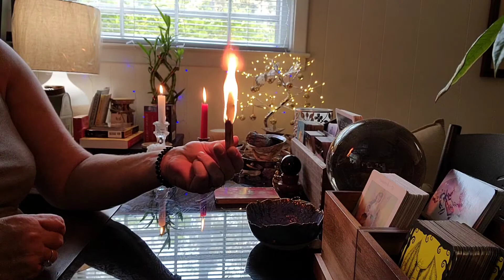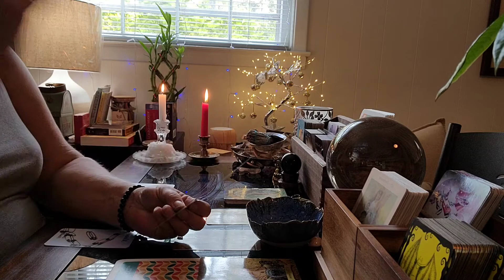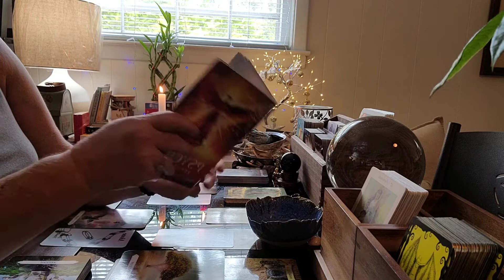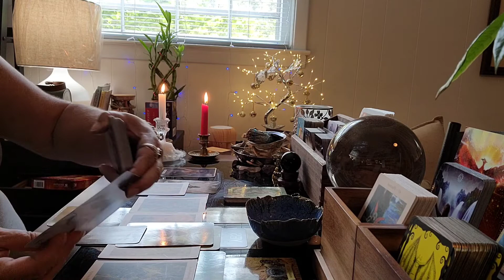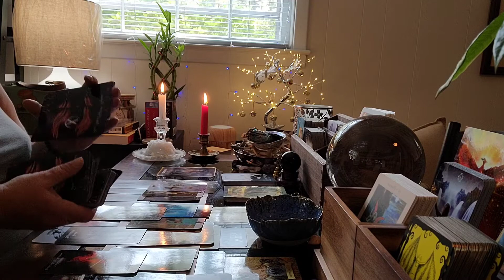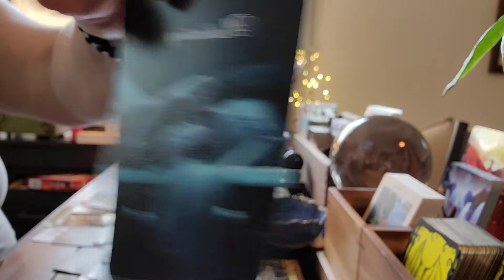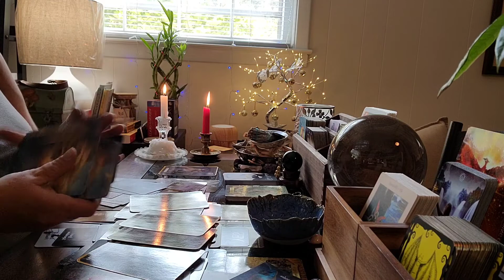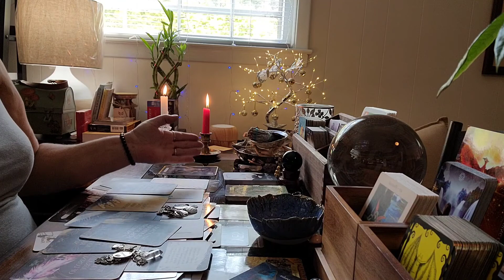DM/DF: SOMEONE WAS GHOSTED IN THIS SITUATION AND THEY'RE STUCK IN NEGATIVE THINKING!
PRIVATE READINGS
Private readings booked through Etsy at the Etsy site ( link below). NO PRIVATE READINGS WILL BE BOOKED OUTSIDE OF ETSY. BEWARE OF SCAMMERS. PLEASE DO NOT LET SCAMMERS TAKE YOUR HARD EARNED MONEY. THERE'S ONLY ONE ME AND YOU KNOW MY VOICE AND APPEARANCE FROM MY VIDEOS. I LOOK FORWARD TO PROVIDING THIS VALUABLE SERVICE TO YOU SOON. THANKS, CHRISTIE 🔥🖤🔥

Hey,

Me,..,...,. ,..,..